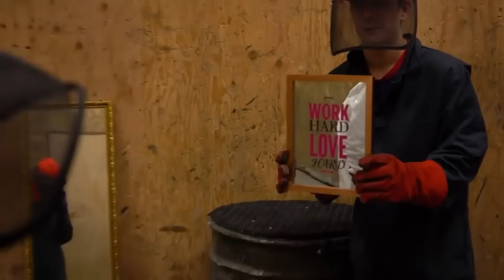completely nonsensical unus annus out of context moments part 2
The original video gained a lot more traction than expected so despite originally saying I wouldn't make a continuation I tried finding and scratching together some more out-of-context clips anyway.  Found far more than I expected to, actually!
Don't worry, both of them stated out of context videos are perfectly fine to make and post.